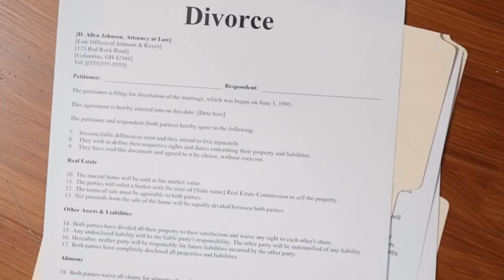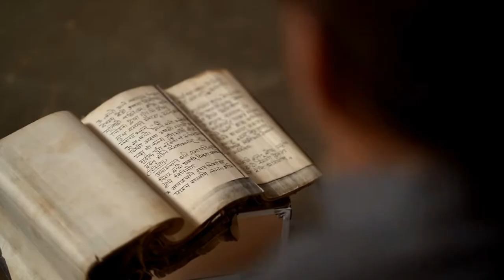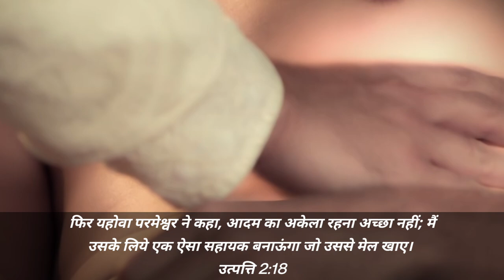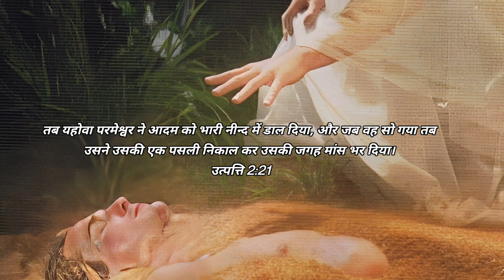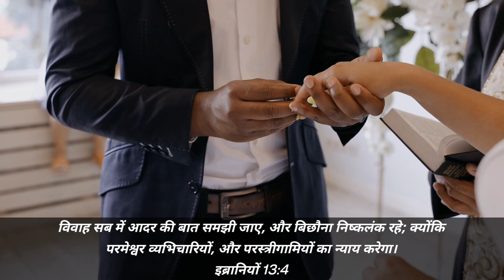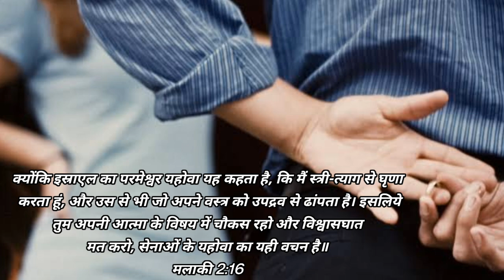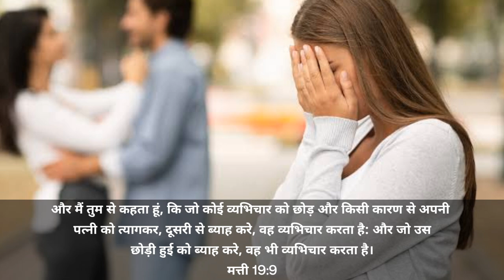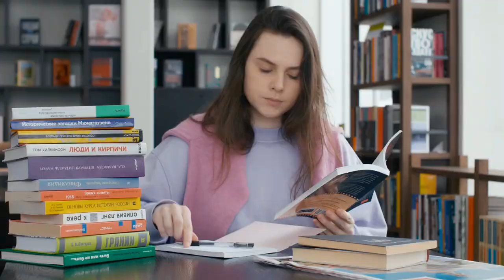Ep-75 तलाक के विषय में बाइबल में क्या लिखा है? | धोखे से भी ये गलती न करे 👉Live-in Relationship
Ep-75 तलाक के विषय में बाइबल में क्या लिखा है? | Live-in Relationship 👈 धोखे से भी ये गलती न करे

About Video-  talaaq ke baare mai bhi bahut si baate batai jaati hai. Lekin pati patni ka ye rishta us ishwer ke samne sakshi hota hai, uske baad bhi insaan ye rishta Tod deta hai. Kai kaarano mai purush jada galat hota hai to kahi mahilaaye. Aur bahut si jagha dono hi barabr se galat hote hai. Lekin 2 logo ki wajah se 2 parivaar alag hote hai bachche but jaate hai. Log live in relationship mai rehte hai jaise pahle ke samy mai Raja maharaja aur bhi bahut se log apni Rakhail rakhte the or Bina shadi ke rehte the, aaj usi ko naam de Diya live in relationship. Vyvichar (sex) paap hai shadi se pahle. Bina shaadi ke saath rehna dhram ki shiksha ke virudh paap hai. Bible mai kya likha hai aaiye jaante hai is video ke madhyam se.

Kyu lete hai log talaaq
Talaaq hone ka kaaran
Talaaq hone ki asli wajha
Talaaq lena sahi hai ya galat
Talaak ke vishy mai Bible mai kya likha hai
talaaq ke baad dusri shadi karna sahi hai ya galat
kya Bible ke anusaar dusri Saadi sahi hai
Kya shaadi ke baad bhi duri ladki se sambandh bana sakte hai?
Aadmi kitni shadiya kar sakta hai
Aurat kitni shadiya kar sakta hai
Gair  aurat se sambandh
Gair mard se sambandh
तलाक के बाद दूसरी शादी करना सही है या गलत
क्या बाइबल के अनुसार दूसरी शादी सही
तलाक और बाइबल की शिक्षा
क्या शादी के बाद दूसरी स्त्री से संबंध बना सकते है
बाइबल के अनुसार क्या मनुष्य किसी भी स्त्री से संबंध बना सकता है
गैर संबंध यानी व्यविचार करना बहुत बड़ा पाप है
मनुष्य कितनी शादी कर सकता है
Divorce lena chaiye ya nahi
Divorce lene ke kaaran
Divorce lena sahi hai ya galat
Divorce law
agreement
contract marrige
contract marrige sahi ya galat
contract marrige drama
contract marrige in America
live-in Relationship
living Relationship
live-in Relationship धोखे से भी न करे ये गलती धर्म के विरुद्ध पाप है
live-in Relationship धर्म की शिक्षा के विरुद्ध बहुत बड़ा पाप है
यह संदेश आपका जीवन बदल सकता है
Bible ki siksha
Bible ka adhyan
Bible Hindi sandesh
Bible ki baate
Bible ko samjhe
Christian people
christianity in India
christianity explained
christianity